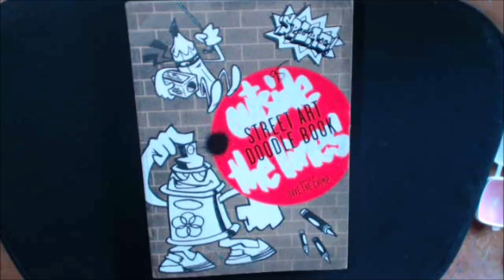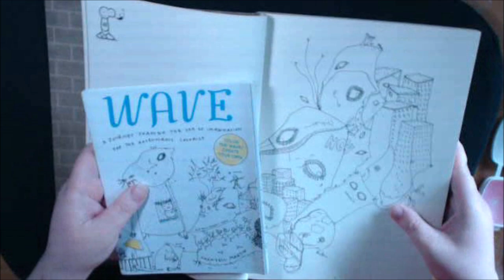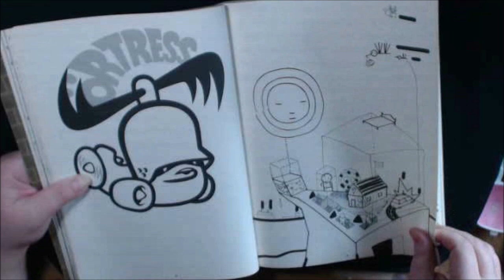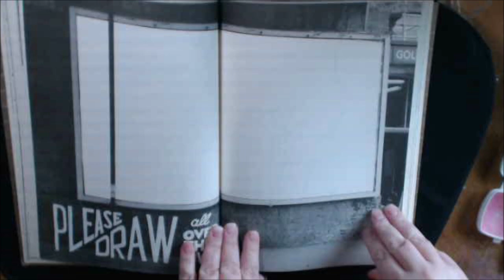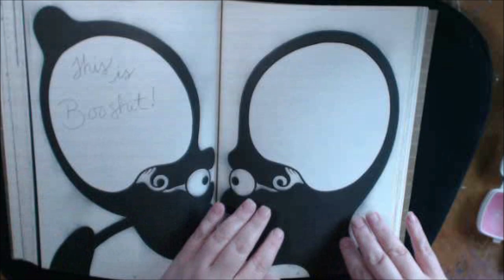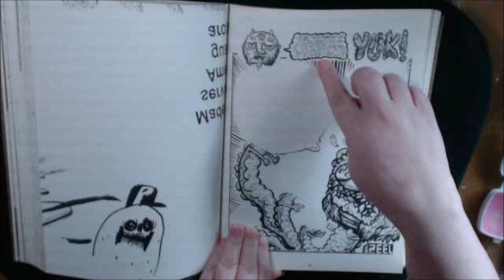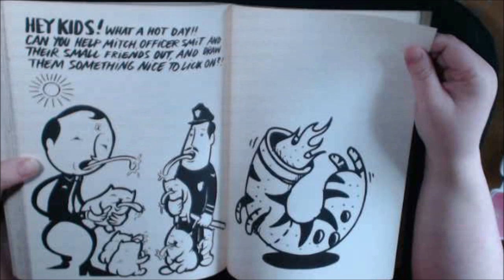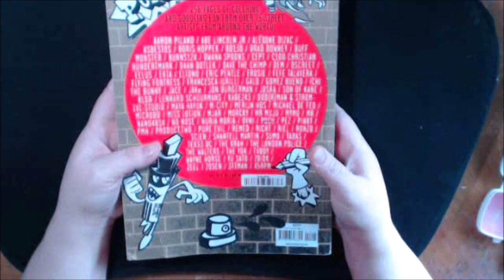Review of Outside the lines Street Art Book by various artists complied by Dave the Chimp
To send Products for Review or Happy Mail Please mail to:

Leslie Allen
2233 8th St.